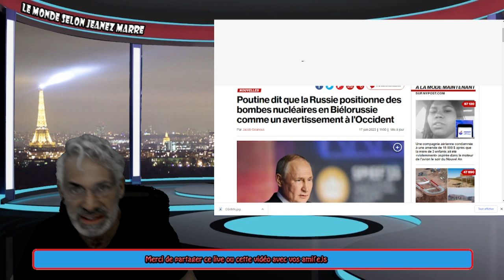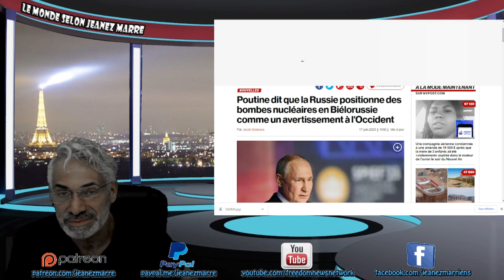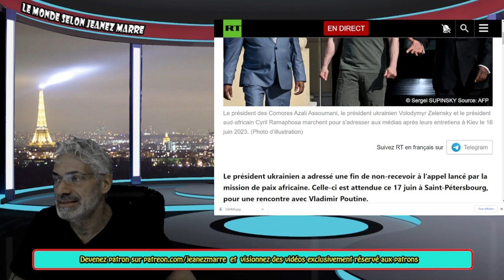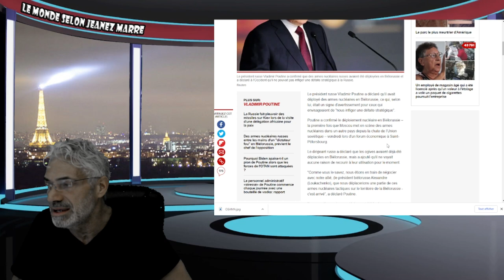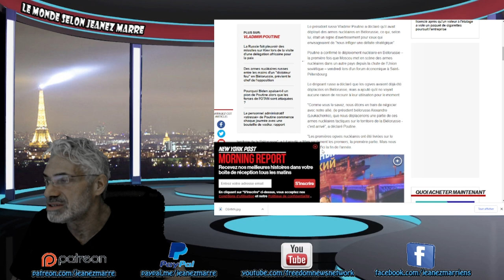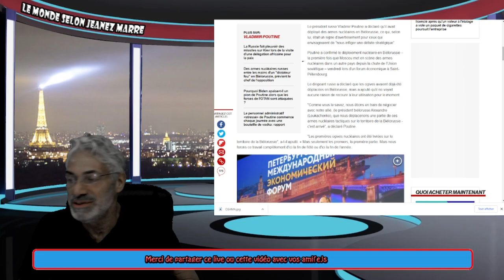VOIÇI CE QUE L'ON NE VEUT PAS QUE VOUS SACHIEZ; À VOIR DANS LES PROCHAINES 48 HEURES !